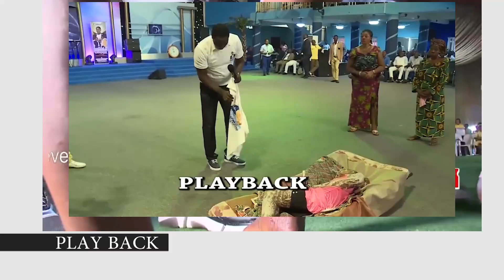SUN. 21ST JULY 2024 // PAPA J MINISTERING IN SONGS.